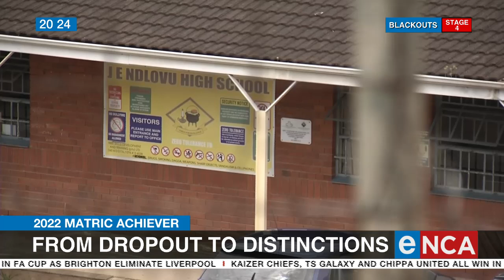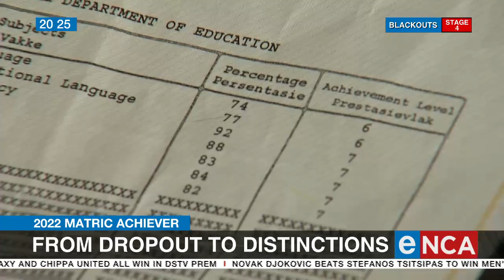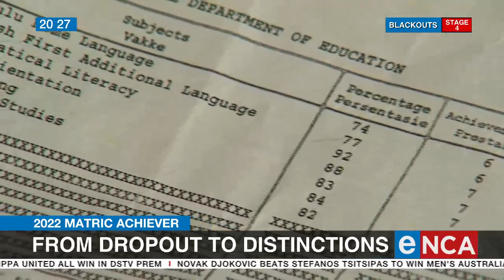2022 Matric Achiever | From dropout to distinctions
A 23-year-old matriculant from KwaMashu township has proven that it's never too late to turn your life around. Emmanuel Hare overcame drug addiction and matriculated with five distinctions. eNCA’s Lethiwe Mdluli has his story.